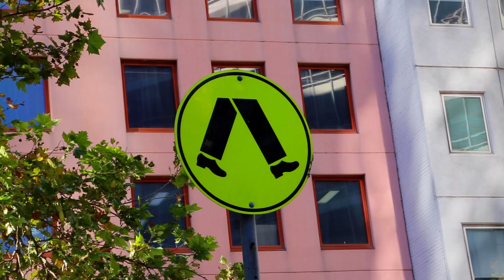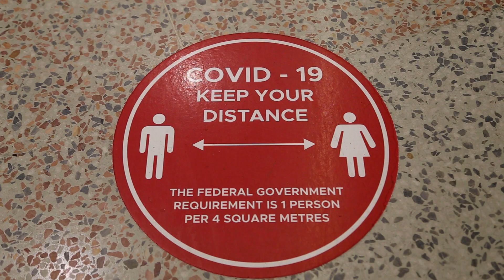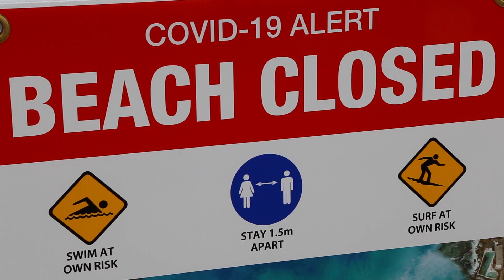LOST TIME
A time when the city stood still during Covid-19.

Location - Sydney
Camera - Canon 6D
Version - Rough-cut